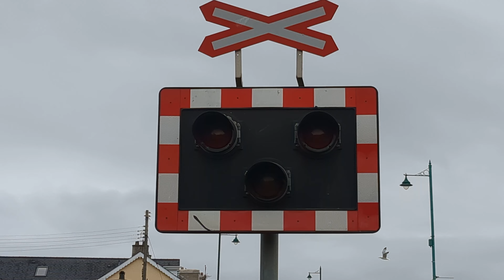Brittania Bridge LC